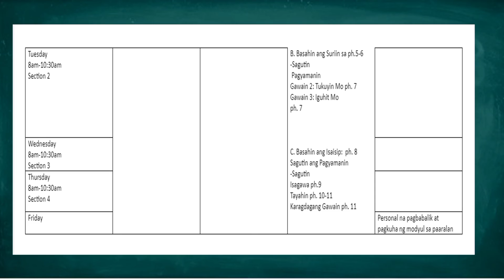WEEKLY HOME LEARNING PLAN ESP GRADE 2 QUARTER 1 WEEK 1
Weekly Home Learning Plan
Weekly Home Learning Plan for Grade 2 Math
Weekly Home Learning Plan Quarter 1. Math 1